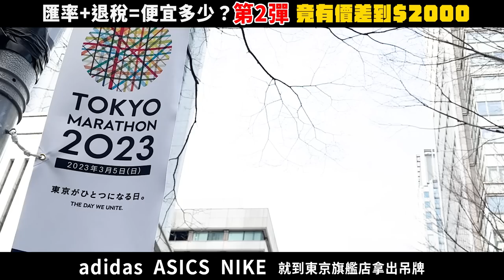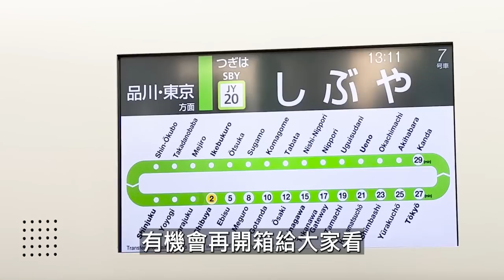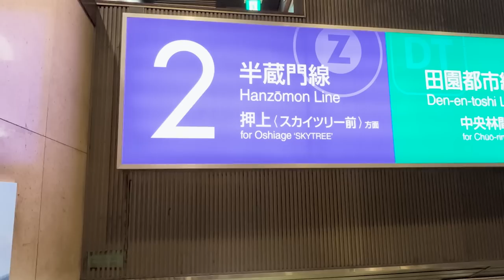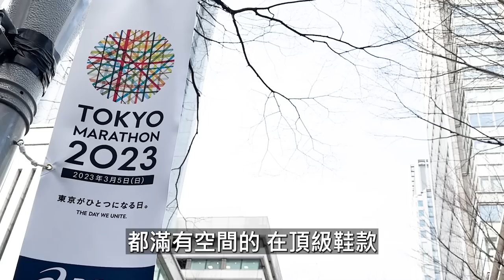這個價差⋯機票刷下去也值得！在日本買 Nike、adidas、ASICS 竟然比台灣便宜這麼多！！【哲睿Jerry】Go Nippon!! EP18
器材：
Sony A74
Sony A7S2
DJI Mini 3 PRO
GOPRO HERO10